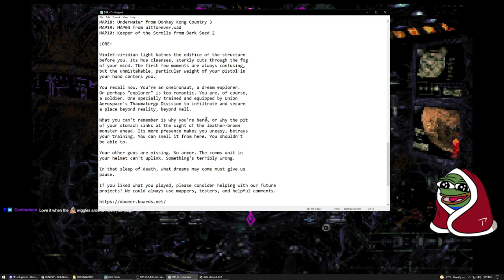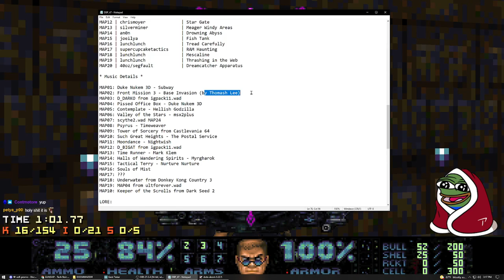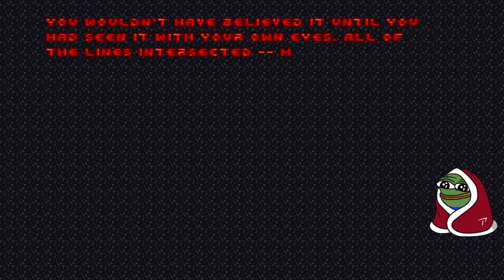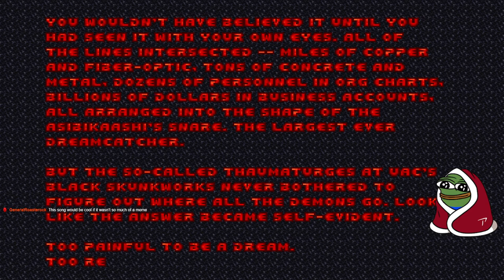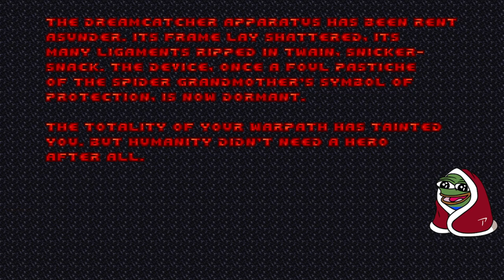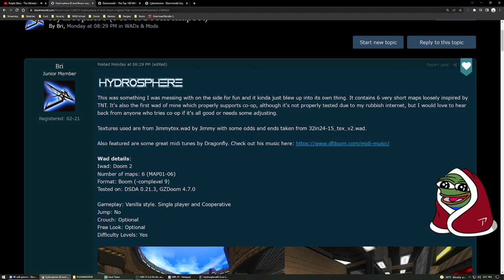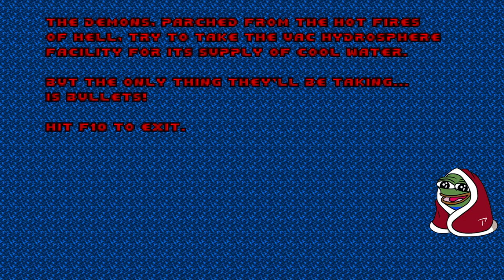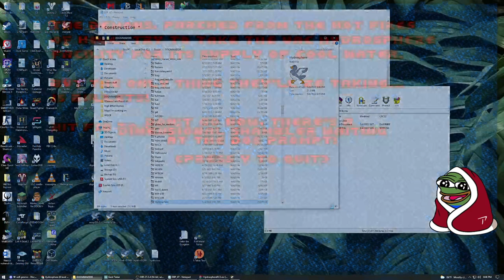05/04/22 Stream: DBP47 & Hydrosphere